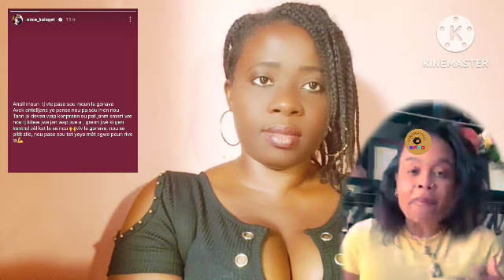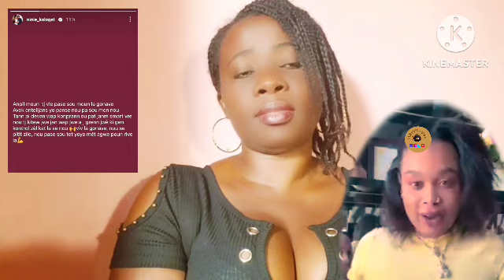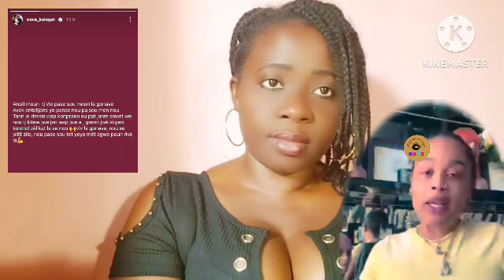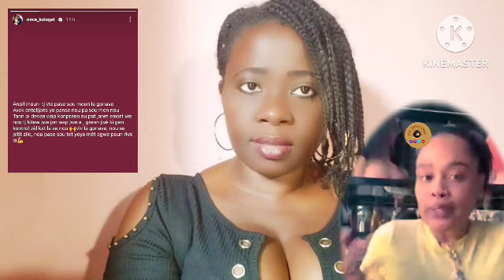ayfout me zen Blondedy pap jwe non li pa janm nan achte figi aaa voye yo moun ap joure Blondedy.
ayfout me bwa Blondedy dedouble lipa janm nan achte figi aaa voye Nini Kologèt frape Blondedy wi pral gen zen